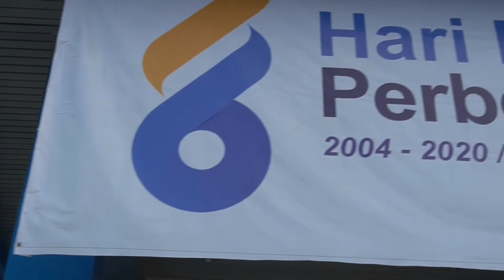SENAM SEHAT HARI BAKTI PERBENDAHARAAN 2020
KPPN BANGKO